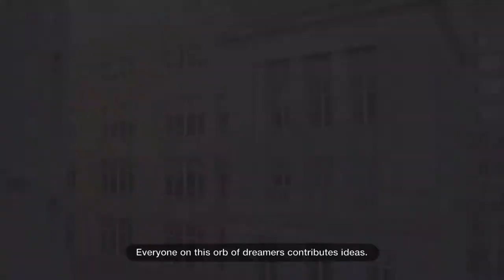Little Big Planet 3 - The Cerebrum-bilical Cord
This video is mainly a capture of the Little Big Planet 3 opening introduction scene wrapped in some SHAREfactory intro, outro, and scene transition effects. It was fun to play with this cinematic and the editing tools. The result kind of resembles a television commercial for the game. I hope this video provides a good introduction to the game and maybe inspires someone to purchase one for themselves.